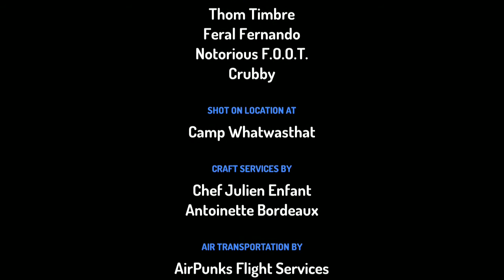24 de novembro de 2020(1)